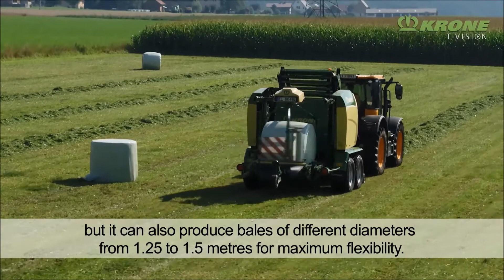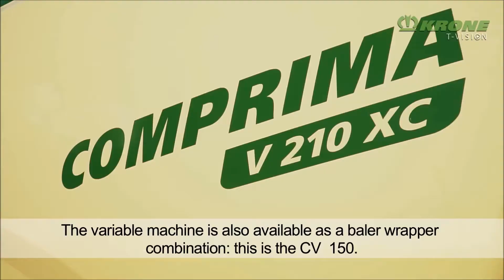KRONE Comprima Round Balers - 40 Years Product Walkaround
Why use two different balers when you could just use a Comprima? The unique KRONE NovoGrip produces high density bales from wet grass to dry straw thanks to it's unique design.